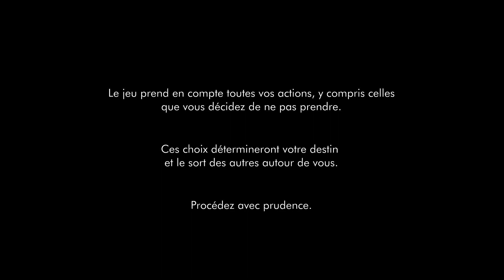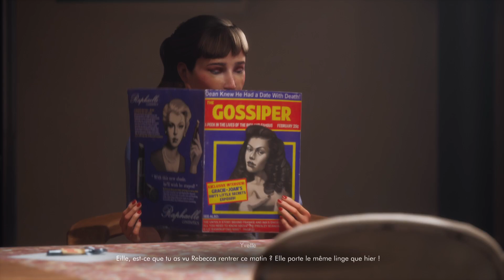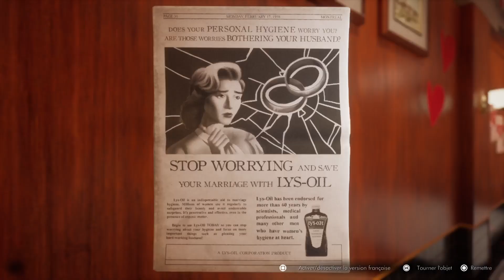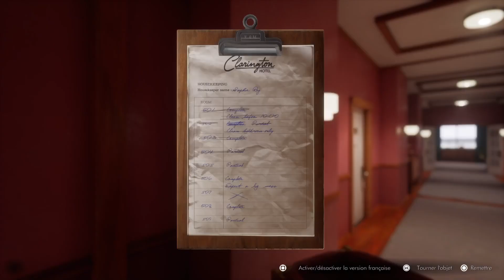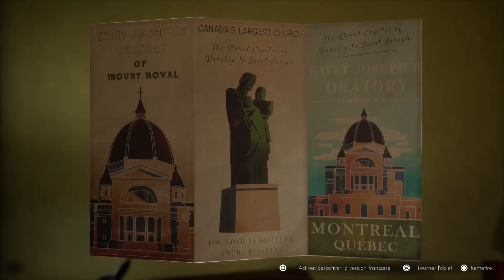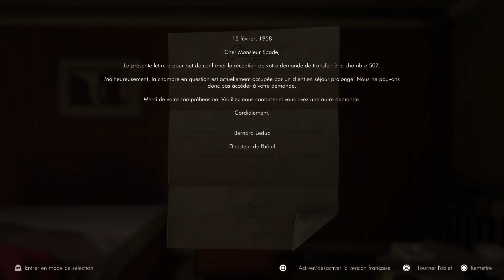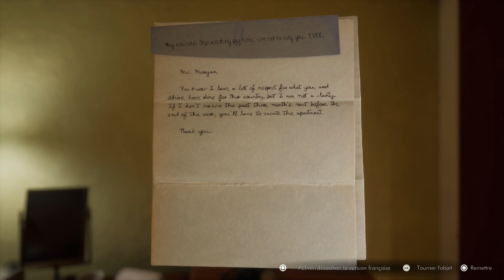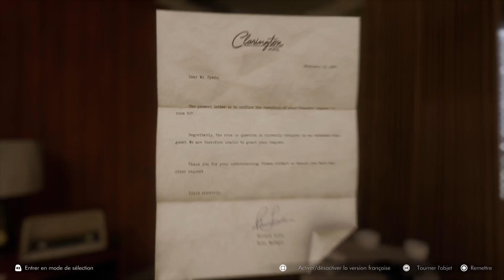ExploraJeux #123 - This Bed We Made (PS5)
Dans cet épisode 123 de ma série ExploraJeux, je campe le rôle d’une femme de chambre peut-être un peu trop fouineuse.